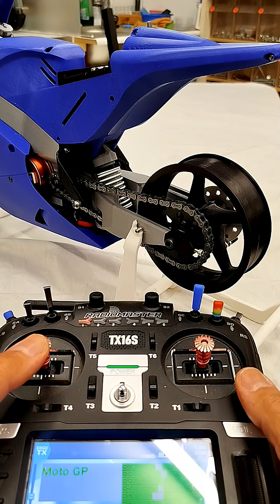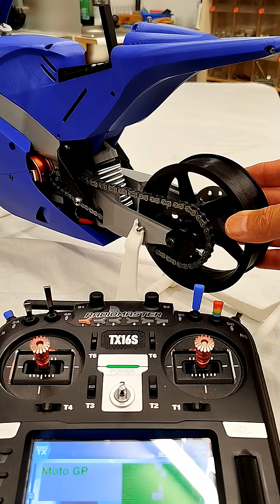Yes, ça marche..Moto GP / Moto RC imprimée 3D. Les premiers tests moteur et des freins. Juste Génial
99MX partage son expérience dans le développement. Comment passer d'une page blanche au prototype fonctionnel. Comment analyser des problèmes techniques et comment les résoudre. En suivant, le projet en cours, une moto
RC, vous saurez comment imprimer une MotoGP télécommandée très performante et réaliste à l'échelle 1/4. Comment fabriquer des pneus. Comment fonctionne une Moto GP. Comment concevoir des pièces pour l'impression 3D.